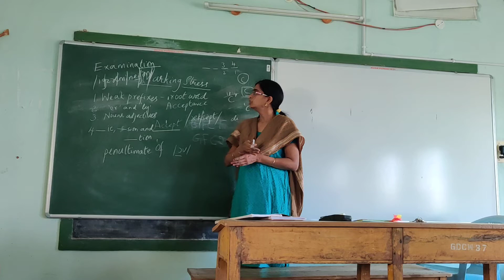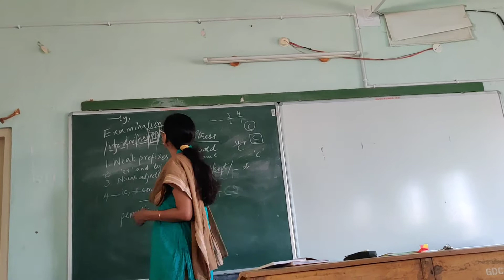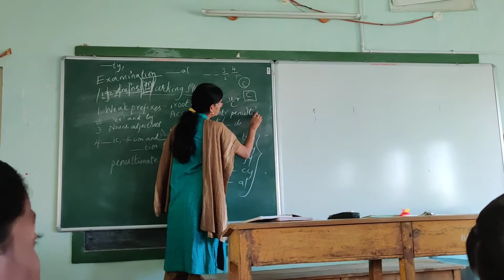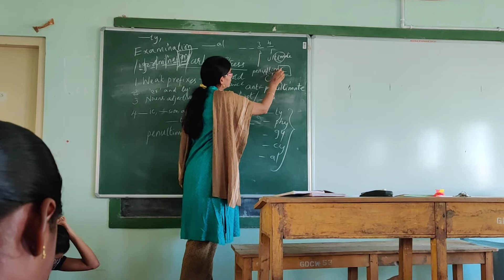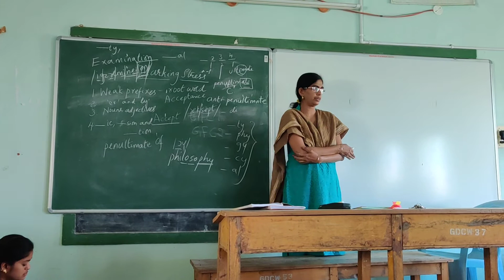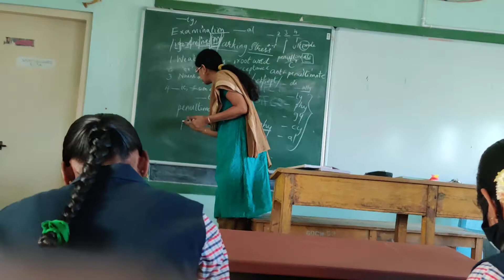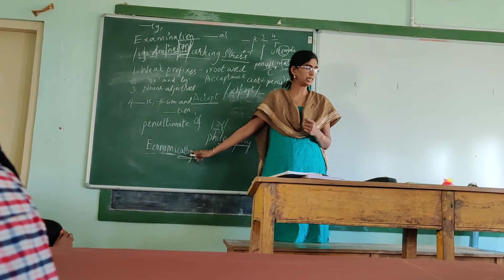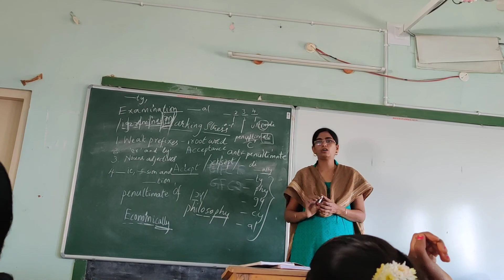Marking Stress 1.3